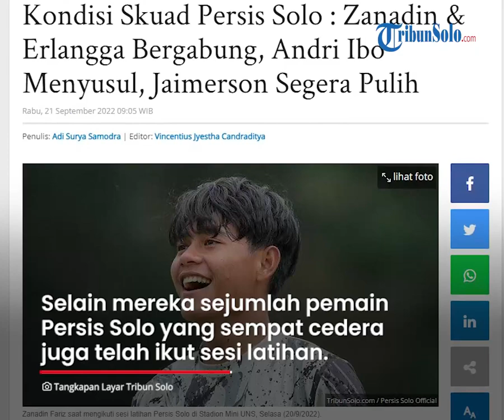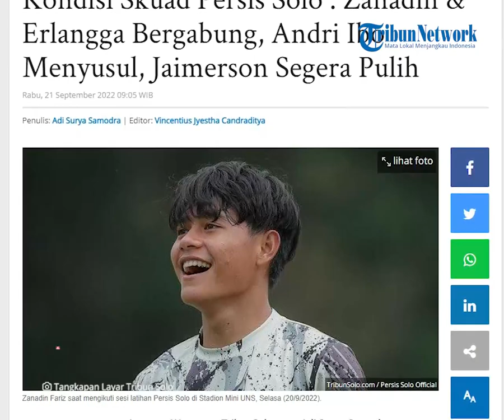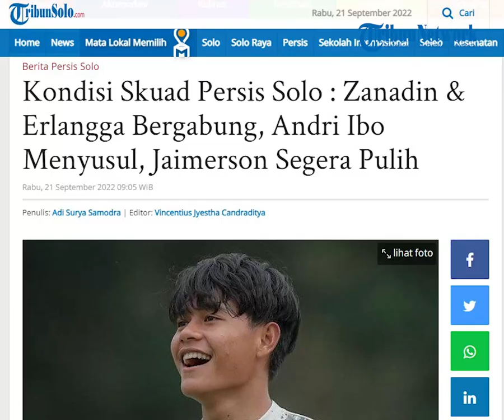Persis Hari Ini: Kondisi Skuad Persis Solo Mulai Lengkap: Zanadin Gabung, Jaimerson Segera Pulih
TRIBUN-VIDEO.COM - Sejumlah penggawa Persis Solo sudah terlihat dalam sesi latihan klub hingga Selasa (20/9/2022).

Termasuk, dua penggawa Persis Solo yang ikut Timnas Indonesia dalam kualifikasi Piala Asia U-20 2023.

Diantaranya, Zanadin Fariz dan Erlangga Setyo.

Meski telah bergabung, pelatih interim Persis Solo, Rasiman memberi porsi latihan yang berbeda.

Mengingat, mereka baru bergabung latihan saat hari Selasa lalu.

"Zanadin sudah bergabung, begitu juga Erlangga," ujar Rasiman kepada TribunSolo.com, Selasa (20/9/2022)

"Mereka fokus recovery saja kerena kemarin bersama Timnas Indonesia, jadinya recovery dulu," tambahnya.

Selain mereka sejumlah pemain Persis Solo yang sempat cedera juga telah ikut sesi latihan dua hari terakhir ini.

Termasuk, Pancar Nur Widiastono yang sempat mengalami masalah di pergelangan tangannya.

Dia bahkan sempat memakai penyangga tangan saat official training sebelum laga Persis Solo vs Bali United di Stadion Manahan, Rabu (14/9/2022).

Pancar sudah bergabung dalam sesi latihan Persis Solo sejak Senin (19/9/2022) lalu.

"Pancar kemarin hanya jatuh dan memar, tidak ada masalah, ini sudah ikut latihan dari kemarin (Senin)," tutur Rasiman.

Begitupun Taufiq Febriyanto dan Jaimerson Xavier, mereka juga cedera dan tidak dimainkan saat laga Persis Solo vs Bali United.

Mereka juga telah tampak dalam sesi latihan Persis Solo.

Jaimerson, misalnya, dia sampai membalut paha kanannya dengan semacam plastik bening saat sesi tersebut.

"Jaimerson sama Taufiq sudah 50 persen dari beban latihan mudah-mudahan Jumat full latihan," terang Rasiman.

"Jaimerson menunggu hasil USG dulu melihat kondisi lututnya," tambahnya.

Lalu Andri Ibo masih belum terlihat hingga sesi latihan di Stadion Mini UNS, Selasa (20/9/2022).

Rasiman menjelaskan Ibo masih perjalanan ke Solo dari Papua. Dia diperkirakan sampai kemarin malam.

Ibo kemungkinan akan bergabung dalam sesi latihan Rabu (21/9/2022).

"Perjalanan bisa dua hari. Dia sudah minta izin satu hari lebih," jelasnya.

Artikel ini telah tayang di TribunSolo.com dengan judul Kondisi Skuad Persis Solo : Zanadin & Erlangga Bergabung, Andri Ibo Menyusul, Jaimerson Segera Pulih,